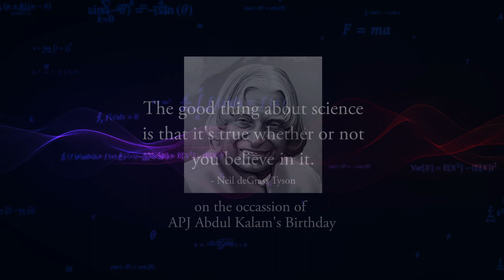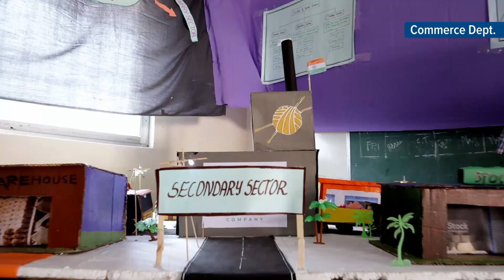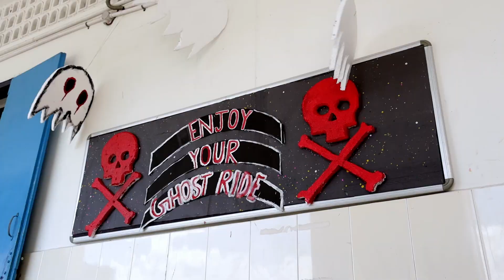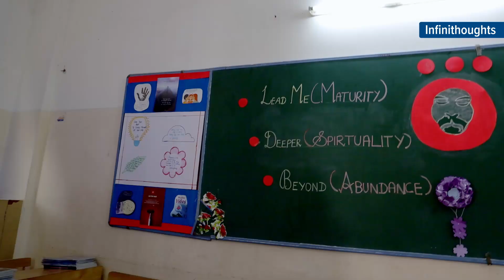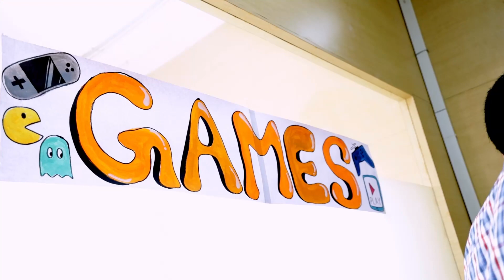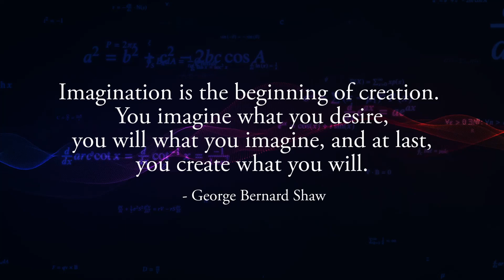"Focus on why you are doing what you are doing and how !" Dr Srinivasa Raghavan at SRSHTI - VSGS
Srshti, the annual Science Expo 2022 in October at Vidhya Sagar Global School, Chengalpattu
was a major draw as usual. Visited by eminent science educators like Dr. Srinivasa Raghavan, Principal, Bala Vidhya Mandir, joined by Shri Vikas Suran, Correspondent - VSI, Shri Suresh Kankaria, Treasurer-VSI and Dr. Govindharajan, Principal-VSGS, students put up impressive stalls to consolidate their learnings.

Vidhya Sagar Global School(CBSE)
Chengalpattu - 603 111.

Vidhya Sagar Global School(CBSE), Chengalpet, is managed by
Vidhya Sagar Charitable Trust committed to social upliftment through meaningful education. The education provided here is designed to be child-centered and future-focussed. The school is known for its faculty and technology-enabled teaching that prepares the students for their global aspirations while ensuring their present happiness. Every effort is made to provide a holistic education and learning filled with fun devoid of stress.

The scenic beauty and serene atmosphere of the campus
with all the modern facilities like swimming pool, vast playgrounds
and tablets-equipped labs make it an ideal setting for the child
to kickstart their learning years.

The school is ably managed by the correspondent, Shri Vikas Surana,
an alumnus of S.P.Jain Institute of Management and Loyola College, Chennai. The present Principal, Dr. Govindarajan, is an eminent scholar
in Sanskrit with rich international experience.